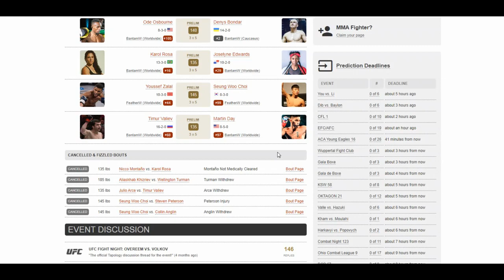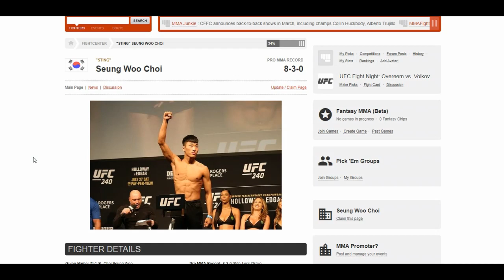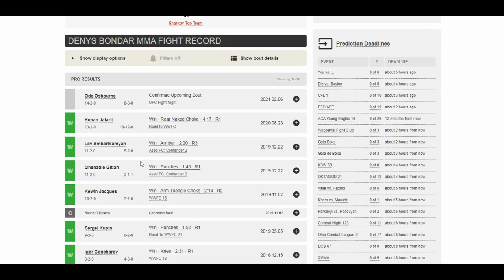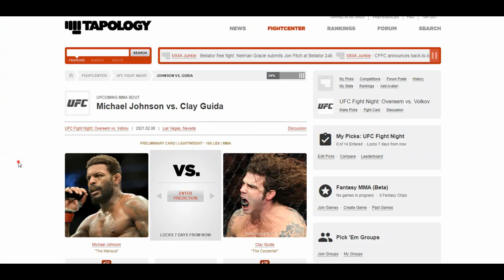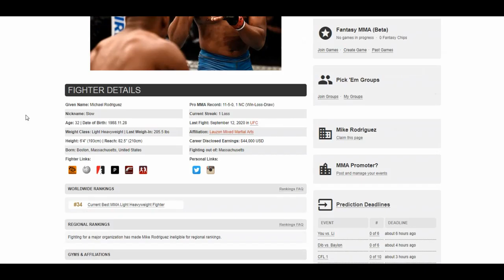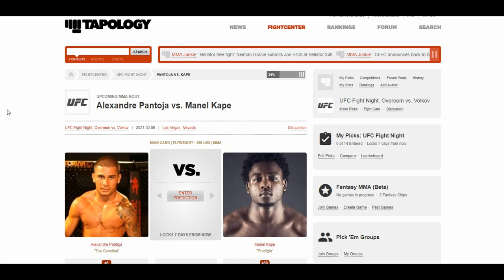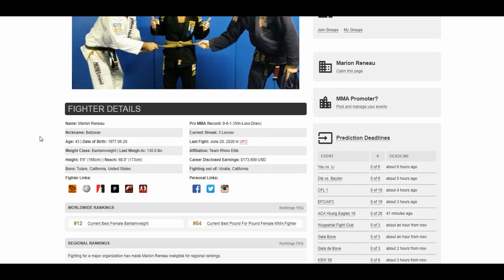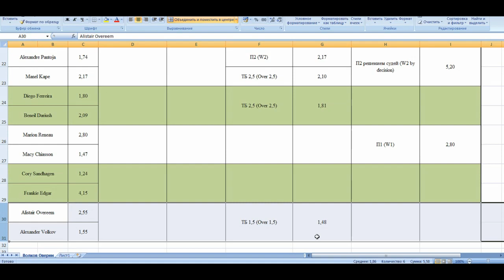Подкаст к турниру UFC Vegas18 Overeem Vs Volkov 07.02.2021г.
Обзор предстоящих боев и возможных ставок к турниру UFC Vegas18
Всем, кто впервые на канале и/или недавно в ставках на ММА – рекомендую к просмотру вступительное видео на канале. Надеюсь, что посмотрев его, вы сможете правильно выстроить свои ожидания от контента на моем канале и его восприятие.
Связаться со мной (Джентльмену, всегда есть что сказать, если, конечно, он – Джентльмен):
- Телеграмм: (ник) Unov12
Если мои мысли в этом  ролике реально помогут вам преумножить свой капитал (или, что даже более важно, уберечь его, не совершив неправильные действия), то с вашей стороны будет весьма любезно кинуть мне малую толику на:
- Банковские карты:

Тайм коды:
01:20
09:42
16:28
20:58
30:51
37:50
45:23
50:24
56:58
01:01:23
01:09:42
01:14:01
01:18:33
01:20:42
Букмекер, у которого я ставлю всерьез, и которого можно рассматривать, если вы относитесь к ставкам на спорт, в большей степени, как к инвестированию (Если перейти, кликнув по ссылке не получается, то попробуйте её скопировать и вставить в адресную строку браузера. Если и это не поможет, а вам очень надо – то пишите в ЛС, будем общаться с поддержкой букмекера):
Развлекательные ставки я делаю здесь (здесь хотя бы возвращают ставку в случае ничьей в ММА)